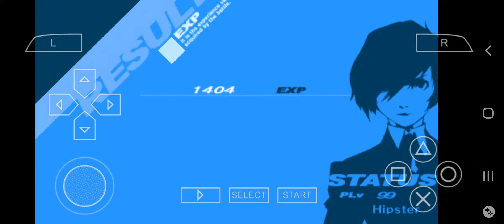P3 on PPSSPP on a Samsung Galaxy S8 (Part 310)